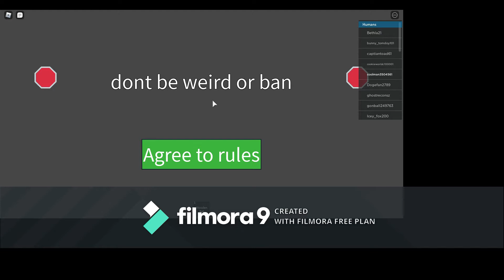The Noob Virus! (Roblox Noob Infection)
I'm back and playing some more Roblox. Today, I play Noob Infection and try to survive the Noob virus!